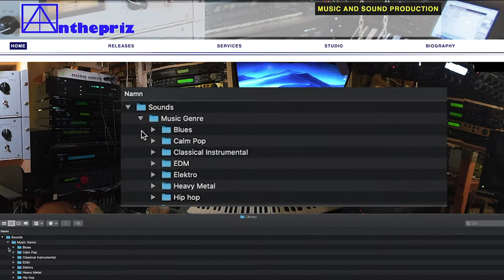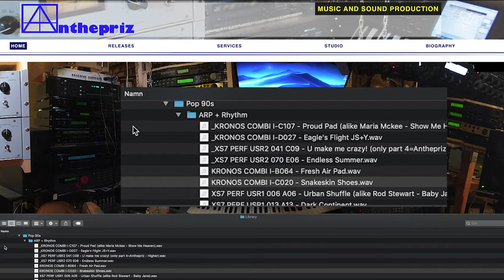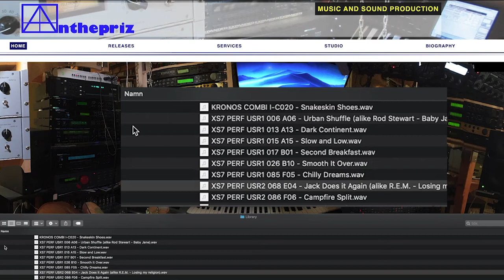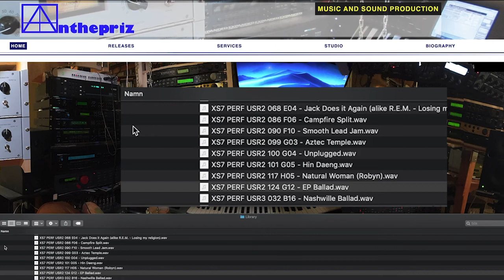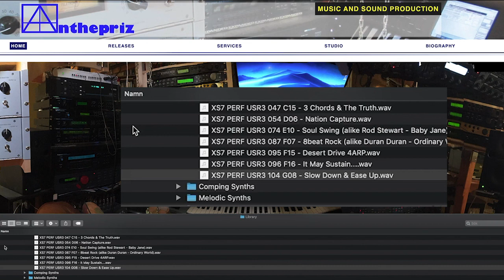Synth Sounds 1960s-2010s - Sounds}Music Genre}Pop}Pop 90s}ARP + Rhythm (part 30)